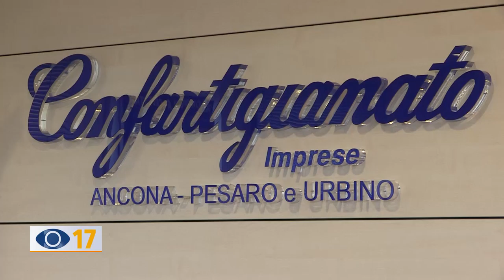Bilancio Confartigianato: chiuse 700 imprese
La pandemia non ha risparmiato 700 imprese nelle Marche che nel 200 hanno chiuso i battenti. Martedì mattina, Confartigianato ha indicato le priorità e fatto il punto sulle attività colpite dalla crisi economica.